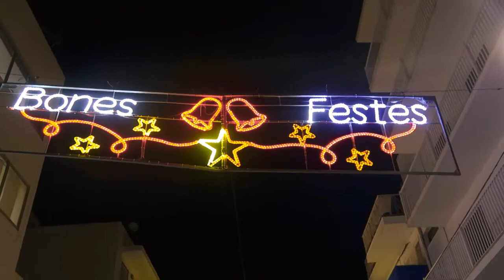🇪🇸 Christmas in Sant Antoni de Portmany - Ibiza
Winter / Festive season in Ibiza is very peaceful, relaxed atmosphere instead of the hustle and bustle of a busy summer season. This is the time to see the real beauty and nature of the Island. In Sant Antonio, Christmas🎄lights were switched on and Christmas carols made it all magical and festive on the night of 3rd December 2021.